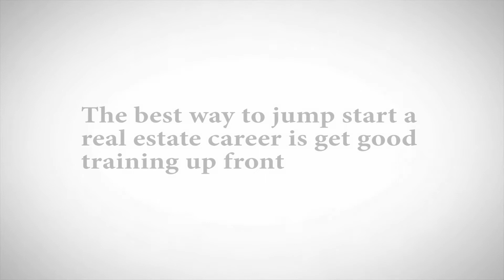FRET Leading the Field Ch01